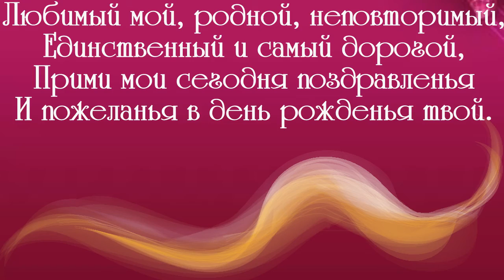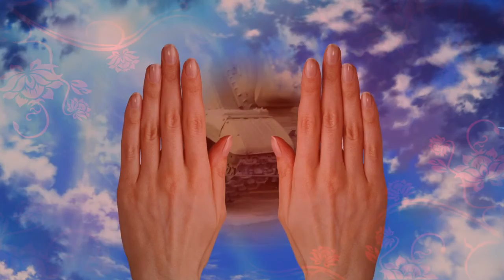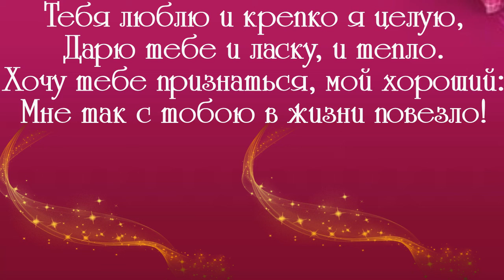евгения баленко (прошина)